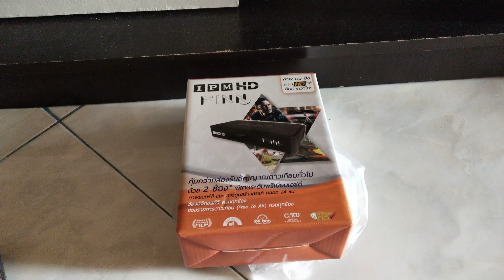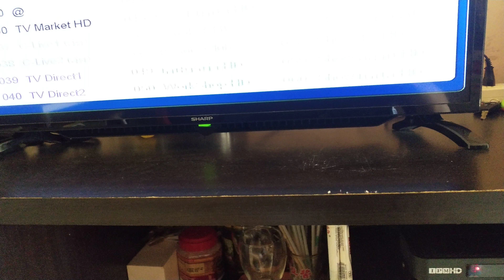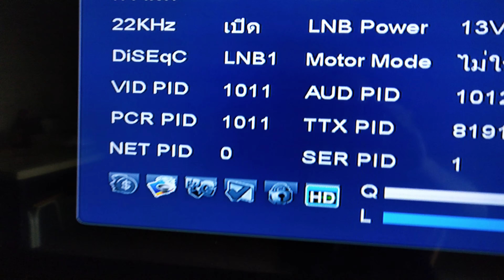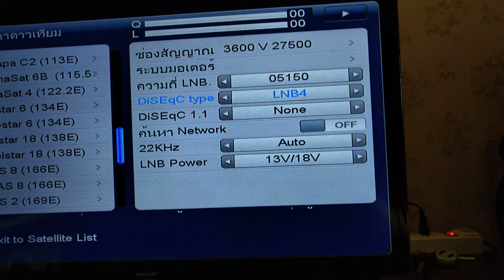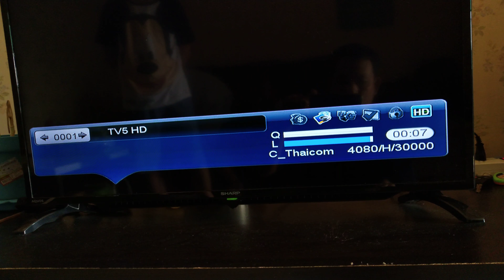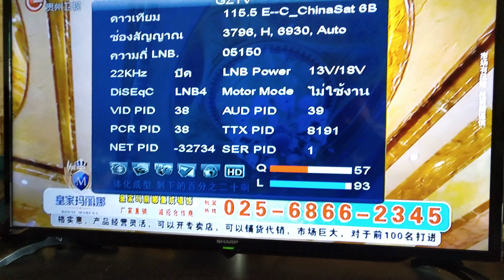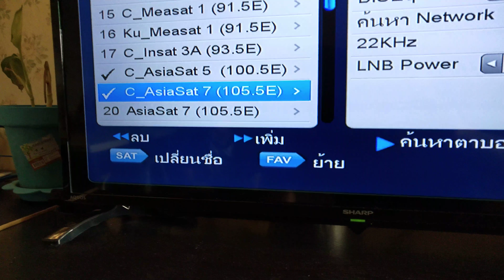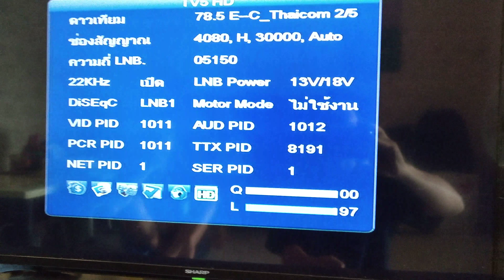แนวทางประกอบติดตั้งกล่องรีเชพเวอร์IPM HD FINN ดูไทยดูจีนตอนที่1